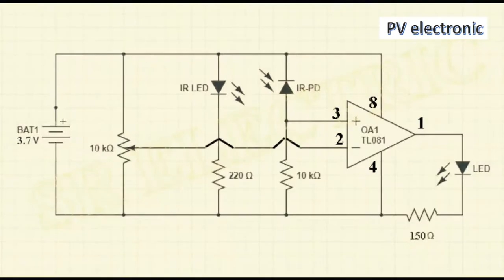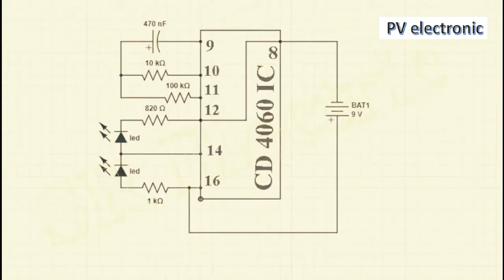3 incredible Inventions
3 incredible Inventions